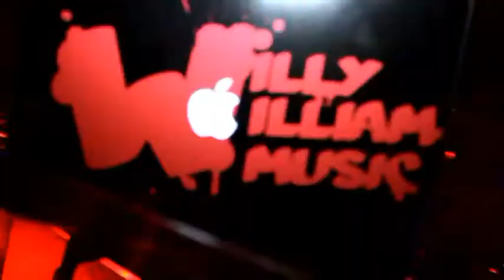@ LA CARAPATE - WILLY WILLIAM PREND LE CONTROLE DE LA CARAPATE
Samedi 11 Mai 2013 Willy William a prit le contrôle de la boite de nuit la Carapate, voilà ce que sa a donné !